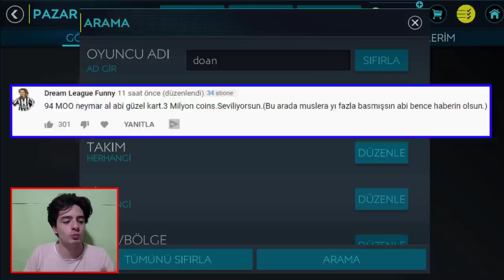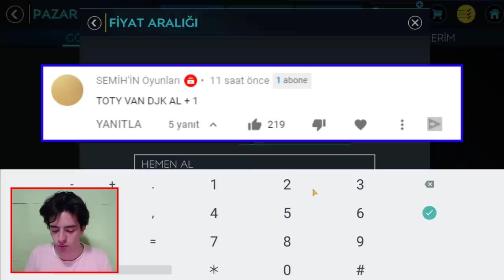BU TRANSFERLER İÇİN HER ŞEYİMİ VERİRİM FIFA Mobile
Merhaba ben Koray bu video da fifa mobile 2020 de her ligden 1 oyuncu alarak dünyanın en iyi 11' ini kurduğumuz seri mize devam ediyorum bu bölümde van dijk ve neymar ı aldık ve buna tamamen değdi...